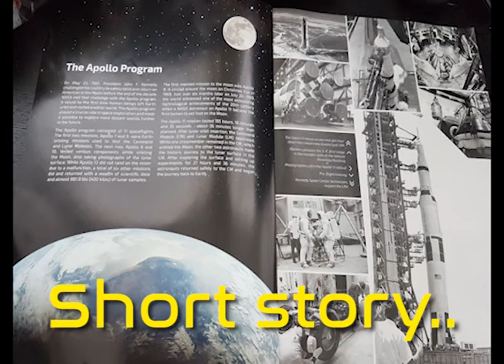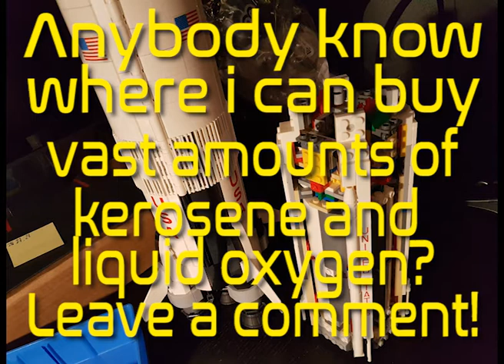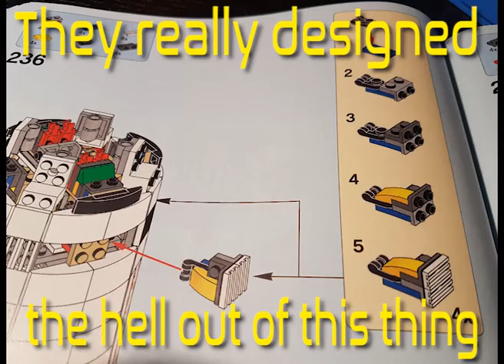LEGO Saturn V rocket build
What it says; building the LEGO Saturn V rocket